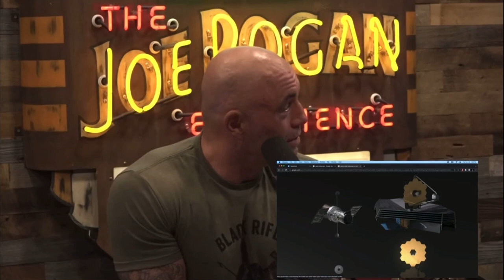Joe Rogan & Neil deGrasse Tyson: New Capabilities of James Webb Telescope!?!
Joe Rogan and Neil deGrasse Tyson discuss the new capabilities of the James Webb telescope. Will it be the next Hubble Space Telescope??

Clip taken from Joe Rogan Experience #1904